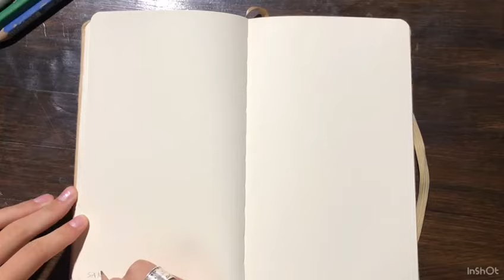What we did in Costa Rica so far...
Participant Ella did a beautiful little Video about the last days in Costa Rica with the Ocean College Group of the Regina Maris

Wir freuen uns natürlich auch immer über Likes und Kommentare ;-)